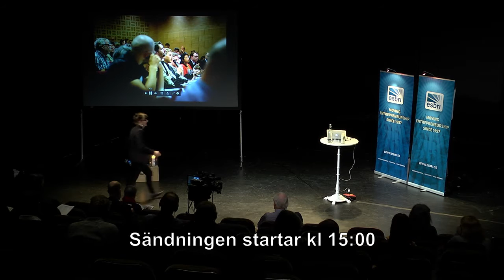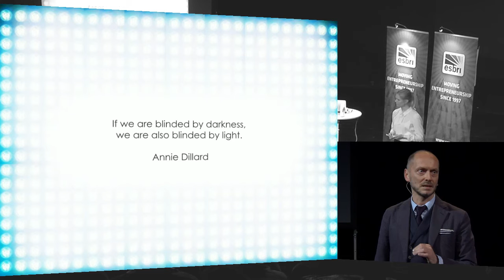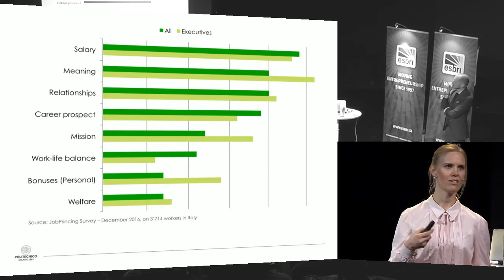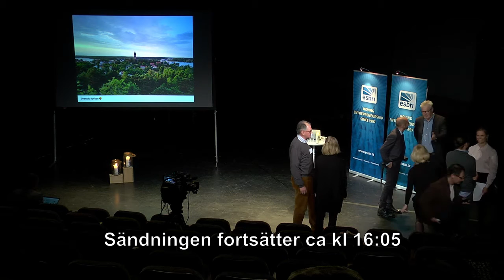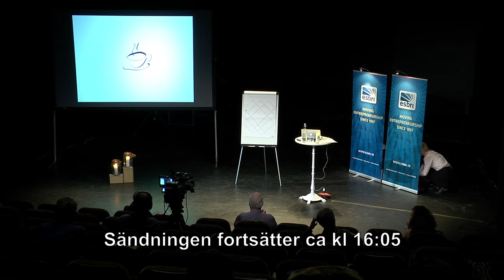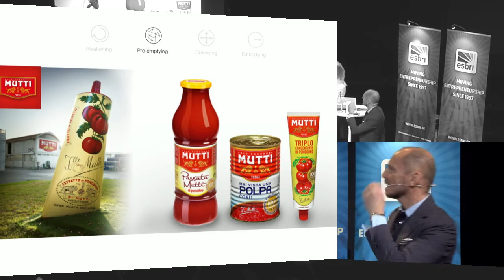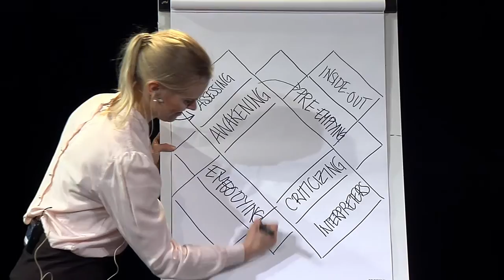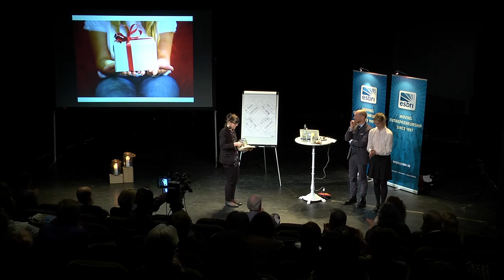Innovation in your box: Why meaning – not ideas – is the key to success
Estrad lecture with associate professor Roberto Verganti and post doc research fellow Åsa Öberg, Politecnico di Milano, Italy. Estrad is organized by ESBRI - Entrepreneurship and Small Business Research Institute.